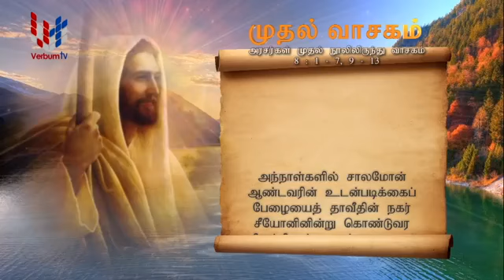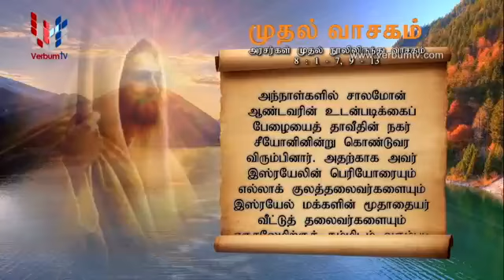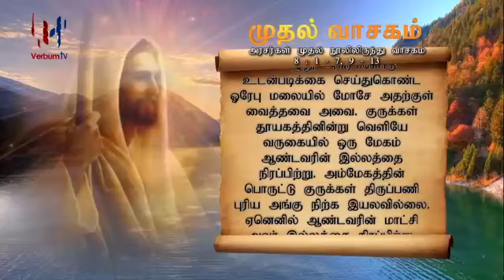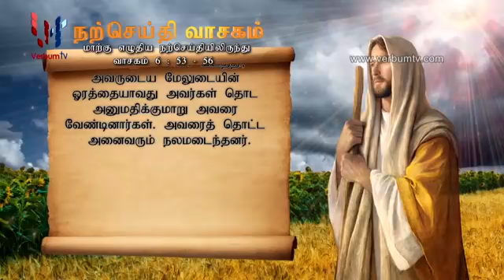SRI WACHANAYANO TAMIL - EP 1654 - 10 02 2020